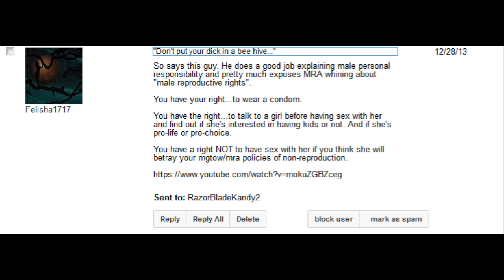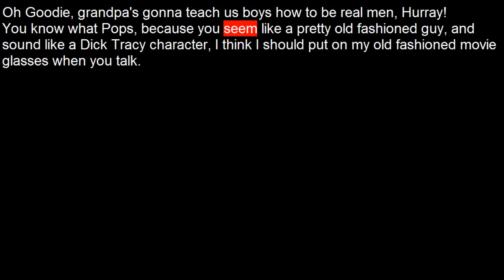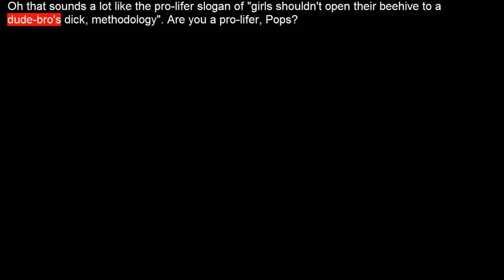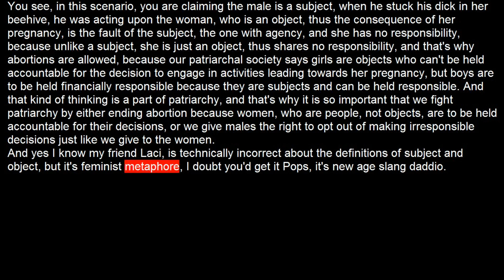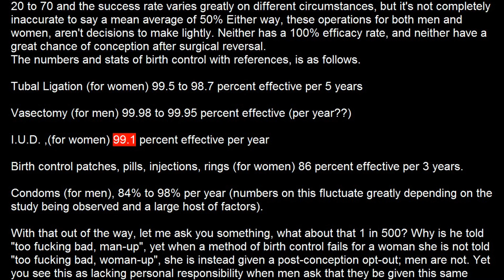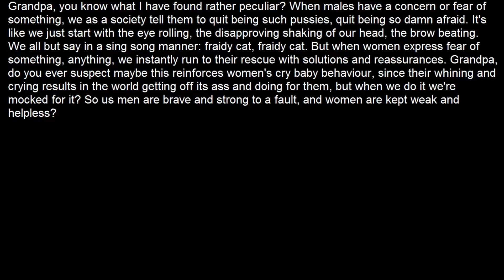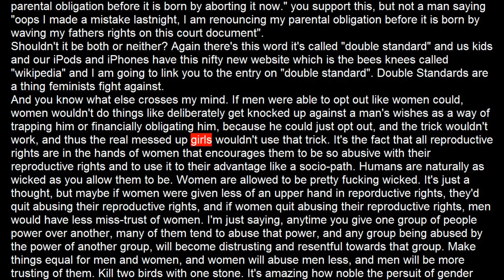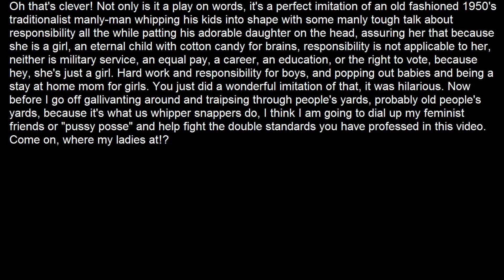Male Reproductive Rights: a response to TheSkepticalHeretic and Felisha1717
This is a response to TheSkepticalHeretic and Felisha1717 on the topic of male reproductive rights, namely Legal Paternal Surrender (financial abortion).
Their main premise being "men did the dead, now they need to man up and live with the choice women stick them with. It's their own fault, shoulda kept it in their pants."
Yet support a woman's right to abort, because hey, women shouldn't have to women-up and deal with the consequences of their decisions; only men do. Because... because... equality?

Links to birth control efficacy rates:

Birth control patches, pills, injections, rings (for women) 86% per 3 years.
Condoms (for men) 84% to 98% per year (numbers on this fluctuate greatly depending on the study being observed and a large host of factors).